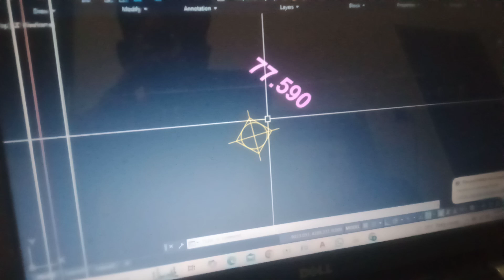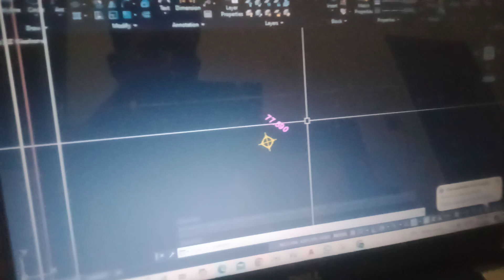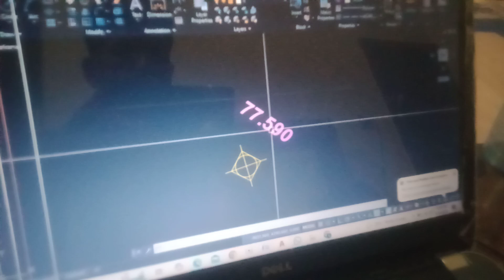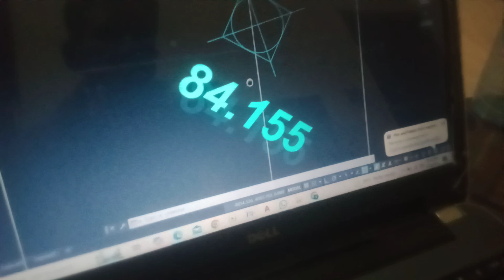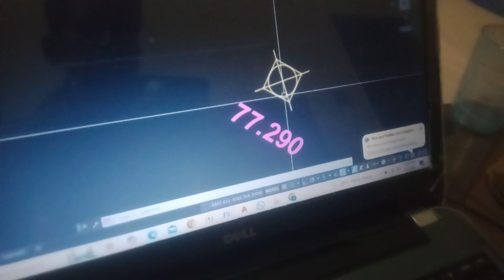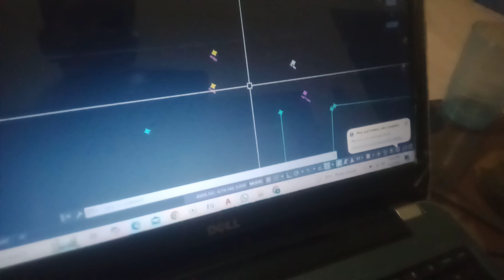landsurveyor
HOW TO SET LEVELS IN DRAWING
 IN THIS VIDEO WE LEARN HOW TO SET LEVELS IN PLAN UF YOU ARE MAKING PROJECT PLANNING